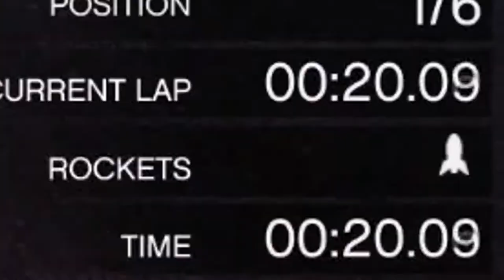The Best STREET RACING Experience On XBOX ONE!! [Nissan Skyline R32 GTR] Custom Multiplayer Racing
Whats up Squadron From the East How is Everyone Today!!! Hit me up Below. And Today's Video Is A Small Step to a More Direct Video Style A Brother is going for so be sure to Watch Enjoy and laugh:) Nuff Love BTM Boy.